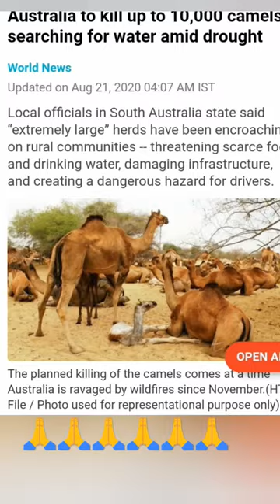😱Why Australia Killing Thousands of camels in 2020??😬😬australia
Camels in Australia, which number over 10 lakh today, were first brought to the continent in the late 19th century from India, when Australia’s massive interior region was first being discovered. Over 20,000 were imported from India between the 1840s and the 1900s.

Australia on Wednesday began a five-day cull of up to 10,000 camels, using sniper fire from helicopters. The exercise is taking place in Anangu Pitjantjatjara Yankunytjatjara (called APY Lands) in South Australia state, where the animals will be killed,
Australian feral camels are feral populations of dromedaries (Camelus dromedarius) in Australia. Imported from British India and Afghanistan[1] during the 19th century for transport and construction during the colonisation of the central and western parts of Australia, many were released into the wild after motorised transport replaced the use of camels in the early 20th century, resulting in a fast-growing feral population.
By 2008, it was [incorrectly] feared that Central Australia's feral camel population had grown to about one million and was projected to double every 8 to 10 years. Camels are known to cause serious degradation of local environmental and cultural sites, particularly during dry conditions. Pastoralists, representatives from the Central Land Council, and Aboriginal land holders in the relevant areas were those amongst the complainants. An AU$19 million culling program was funded in 2009, and by 2013 a total of 160,000 camels were slaughtered, estimating the feral population to have been reduced to around 300,000. A post-kill analysis projected the original count to be around 600,000, an estimating error from the original number greater than the totality of the cull.[2]

Thousands of camels in South Australia will be shot dead from helicopters as a result of extreme heat and drought.

A five-day cull started on Wednesday, as Aboriginal communities in the region have reported large groups of camels damaging towns and buildings.

"They are roaming the streets looking for water. We are worried about the safety of the young children", says Marita Baker, who lives in the community of Kanypi.

Some feral horses will also be killed.

The marksmen who will shoot the animals come from Australia's department for environment and water.

Hot and dry conditions have led to huge bush fires across Australia in the last few months, but the country's drought has lasted for years. The camel cull is not directly linked to the fires crisis.

The slaughter will take place in the area of Anangu Pitjantjatjara Yankunytjatjara (APY) - a sparsely-populated part of South Australia which is home to a number of indigenous groups.

Australia bushfires: A very simple guide

"There is extreme pressure on remote Aboirignal communities in the APY lands and their pastoral [livestock] operations as the camels search for water," says APY's general manager Richard King in a statement.

"Given ongoing dry conditions and the large camel congregations threatening all of the main APY communities and infrastructure, immediate camel control is needed," he adds.

"We have been stuck in stinking hot and uncomfortable conditions, feeling unwell, because all the camels are coming in and knocking down fences, getting in around the houses and trying to get water through air-conditioners," says APY Executive Board Member Marita Baker.